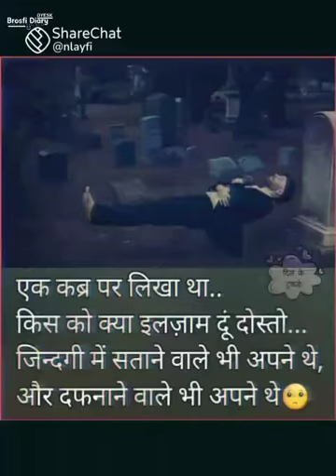teru and golden word 🔥🥺🥺